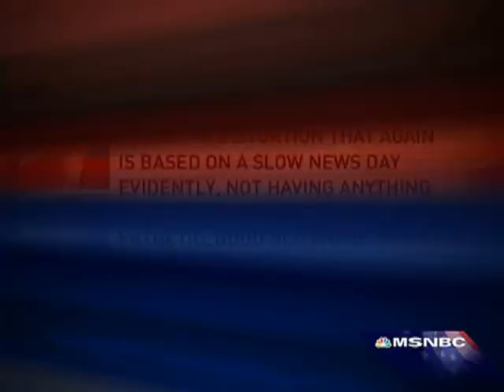Contessa Brewer Offended By Palin Defender, John Ziegler--"Cut His Mic" HIGH QUALITY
In an MSNBC interview with John Ziegler, Contessa Brewer asks' several question about the recent remarks made by David Letterman involving Sarah Palin. The Conversation becomes heated from the start when Mr. Ziegler tries to attack MSNBC as the network that got Barack Obama elected. After several minutes of bickering Ms. Brewer gets agitated and ask the producer to "Cut his Mic"